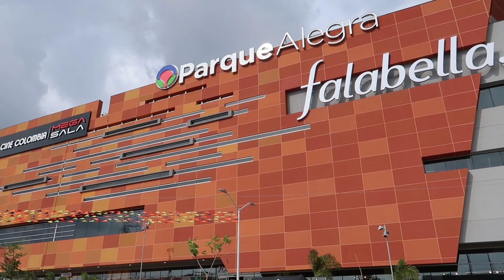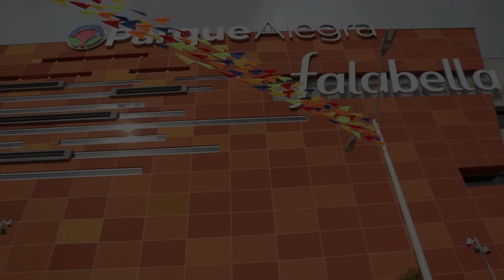Asi es el Nuevo Centro Comercial PARQUE ALEGRA en BARANQUILLA